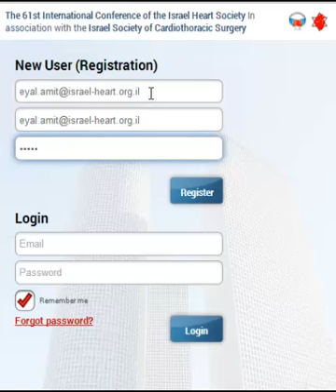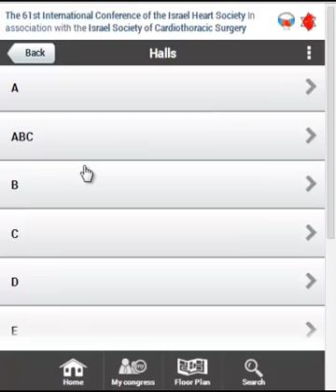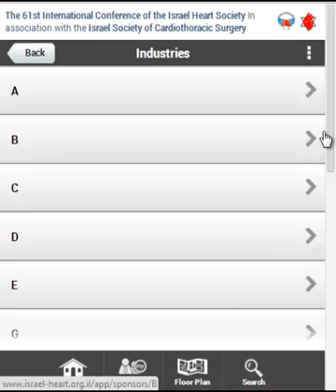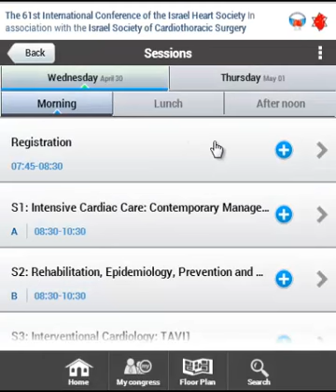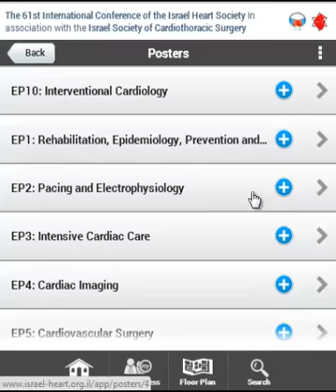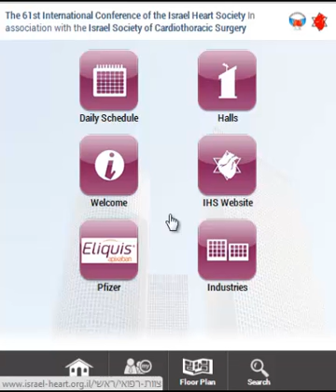מדריך וידאו לשימוש באפליקצית הכנס השנתי של האיגוד הקרדיולוגי בישראל 2014